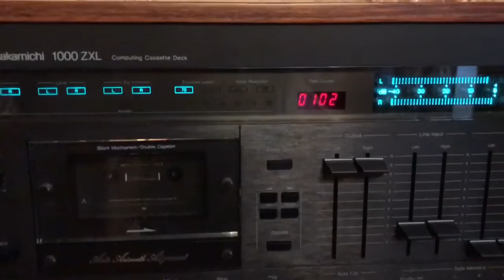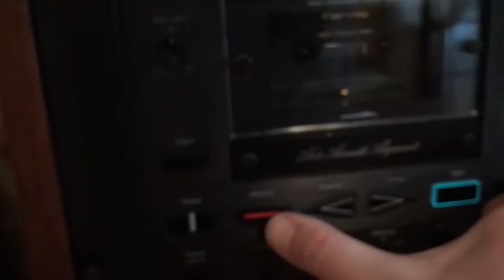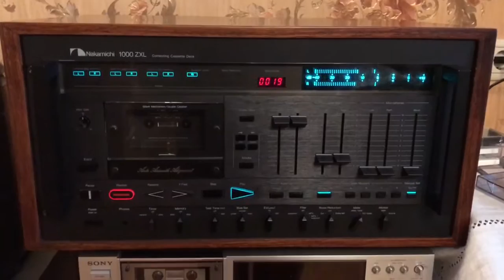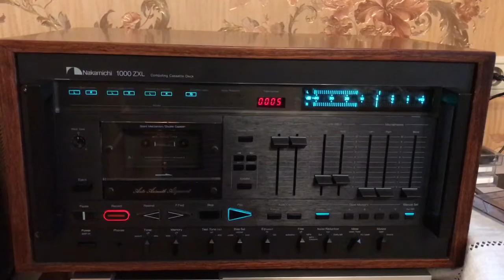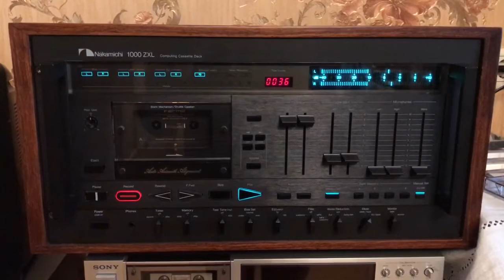Nakamichi zxl 1000